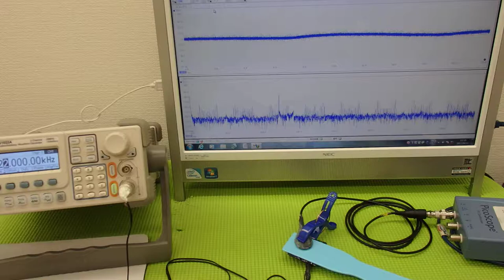表面弾性波を利用した、超音波制御技術 ultrasonic-labo